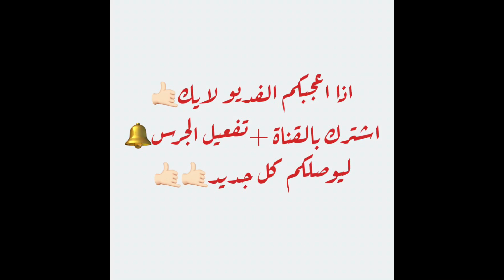yahya biker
ليوصلكم كل جديد🤙🏻🤙🏻

‏inst : @yahya33_2

‏Snap:y_y33
حياكم الله بجميع حساباتي ونتشرف فيكم♥️🌹